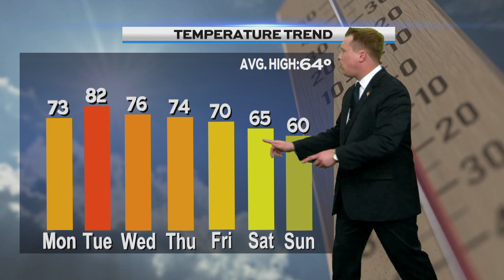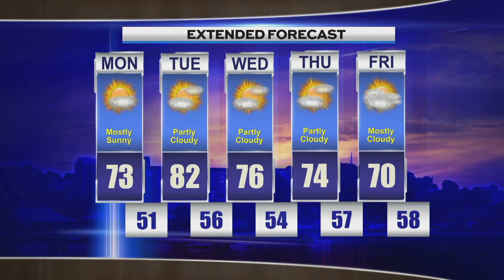Afternoon Weather Monday 100223